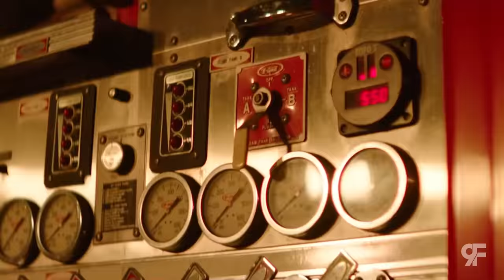Tyga - XXX ft. Offset, 6ix9ine & 21 Savage (Music Video)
Tyga - XXX ft. Offset, 6ix9ine & 21 Savage (Official Video)

Directed by Cole Bennett

Recommended:
Tyga, Chris Brown - Nasty (Official Video)
Tyga - Fantastic (Official Video)
Tyga, Doja Cat - Freaky Deaky (Official Video)
Tyga - Splash (Official Video) ft. Moneybagg Yo
Tyga - Taste (Official Video) ft. Offset
Tyga - Hardest ft. Nicki Minaj, Wiz Khalifa, Wale
Tyga - Ayy Macarena (Official Video)
Tyga - SWISH (Official Music Video)
Tyga - Haute (Official Video) ft. J Balvin, Chris Brown